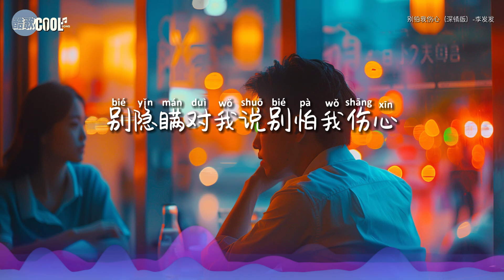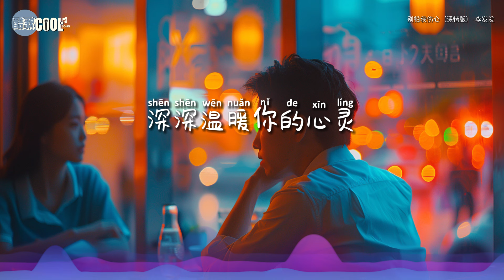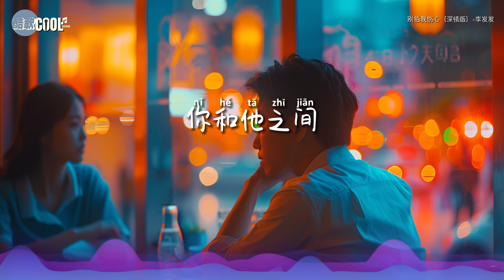李发发 - 别怕我伤心（深情版）「好久没有你的信好久没有人陪我谈心」你和他之间是否已经有了真感情【动态歌词 Lyrics】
♫♪ ♫♪ ♫♪『我的爱也曾经 深深温暖你的心灵 你和他之间 是否已经有了真感情 别隐瞒对我说别怕我伤心』一颗爱你的心 时时刻刻为你转不停

❤有些情感，即使岁月流逝，依然温暖心灵；有些思念，纵使天涯相隔，依旧铭刻在心❤

❖歌詞在下面❖

别怕我伤心（深情版）-李发发
词：李宗盛
曲：李宗盛

我的爱也曾经
深深温暖你的心灵
你和他之间
是否已经有了真感情
别隐瞒对我说别怕我伤心
好久没有你的信
好久没有人陪我谈心
怀念你柔情似水的眼睛
是我天空最美丽的星星
异乡的午夜特别冷清
一个男人和一颗热切的心
不知在远方的你是否能感应
我从来不敢给你任何诺言
是因为我知道我们太年轻
你追求的是一种浪漫感觉
还是那不必负责任的热情
心中的话到现在才对你表明
不知道你是否会因此而清醒
让身在远方的我不必为你担心
一颗爱你的心
时时刻刻为你转不停
我的爱也曾经